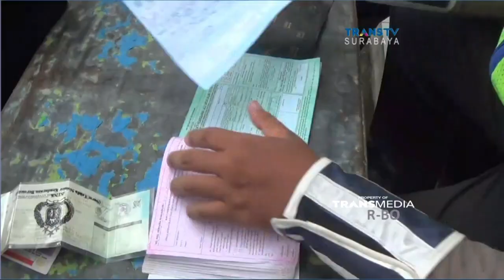Razia Motor Berknalpot Bising, Puluhan Sepeda Motor Ditilang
Satuan lalu lintas Polrestabes Surabaya, Kamis sore, menggelar razia knalpot brong untuk kendaraan roda 2 di Jalan Raya Wonokromo Surabaya. Hasil razia ini, polisi mendapati puluhan motor berknalpot brong, yang didominasi motor sport 250 CC. Razia ini dilakukan untuk mengantisipasi aksi konvoi yang membuat kebisingan, saat perayaan malam pergantian tahun nanti

Like & Follow Facebook:
CNN Indonesia

cnnindonesia